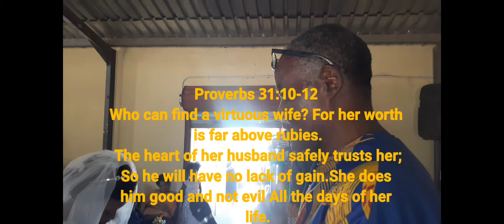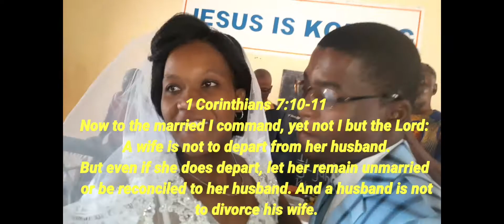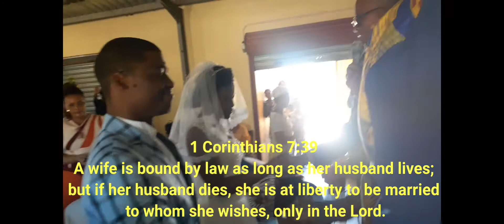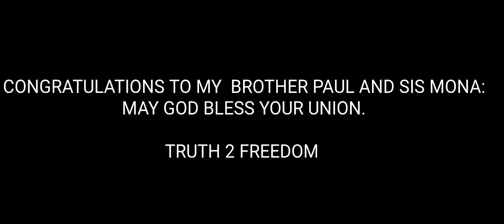This is a must see_marriege turns in conference to the glory of God (Congrats br Paul & Sis Mona)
My very close brother just got married and I happened to be the best man. The event was blessed from Friday to Sunday.